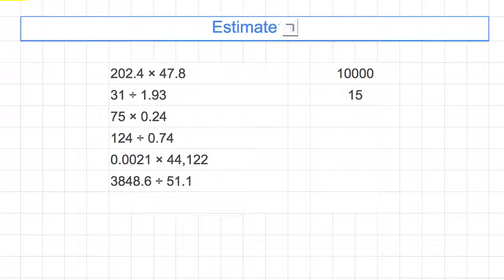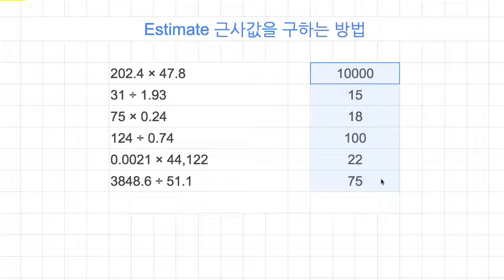[숫자와 논리] 946 - Estimate 근사값을 구하는 방법